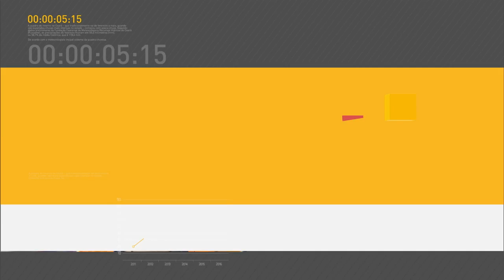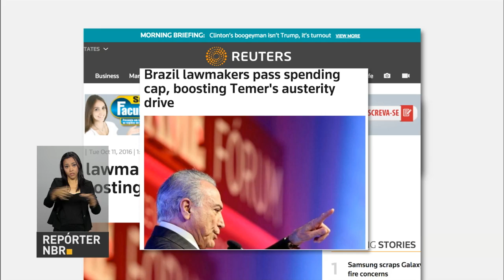Presidente Michel Temer viaja à índia para participar de reunião do BRICS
REPÓRTER NBR 9H  - 13.10.16: Presidente Michel Temer embarca para a índia, nesta madrugada, para comparecer à reunião de cúpula do BRICS e com o objetivo e atrair investimentos ao Brasil. Depois, o presidente segue para visita oficial ao Japão para apresentar o Programa de Parceria de Investimento (PPI). Aprovação pela Câmara dos Deputados da PEC 241, que limita gastos públicos, aumenta credibilidade do país. E mais: a partir de janeiro de 2017, vacina contra vírus HPV também está disponível para meninos de 12 e 13 anos.